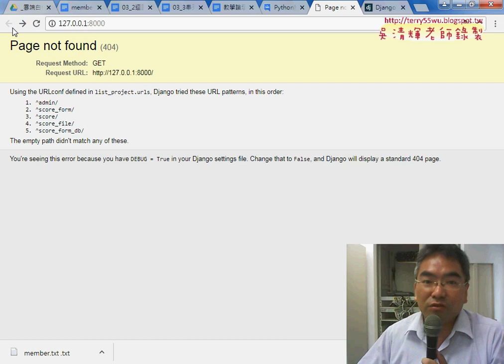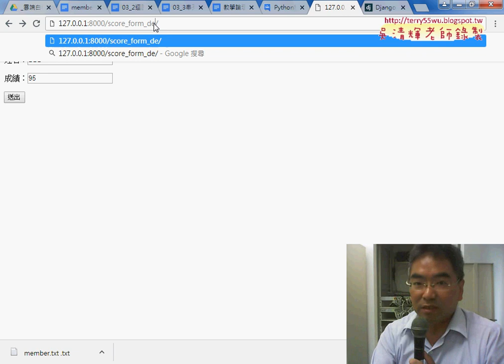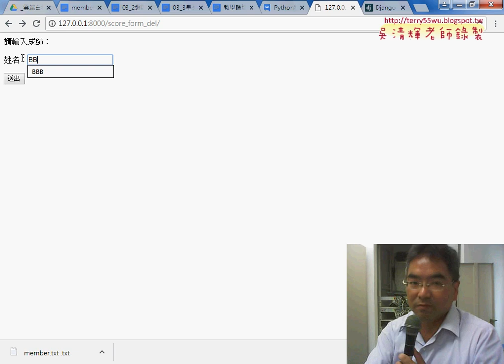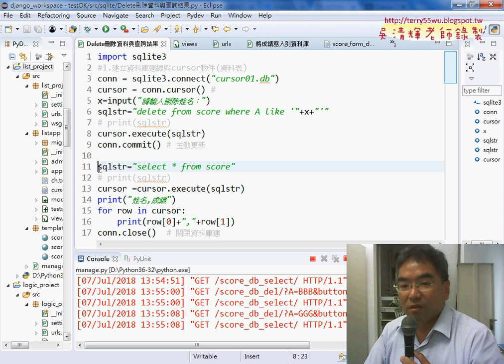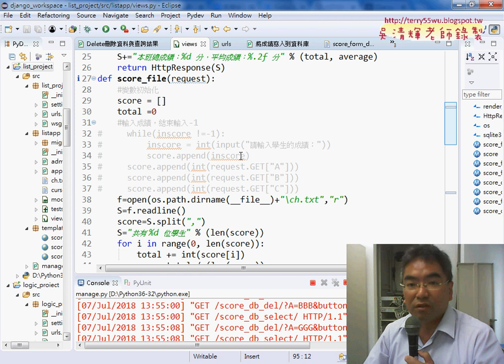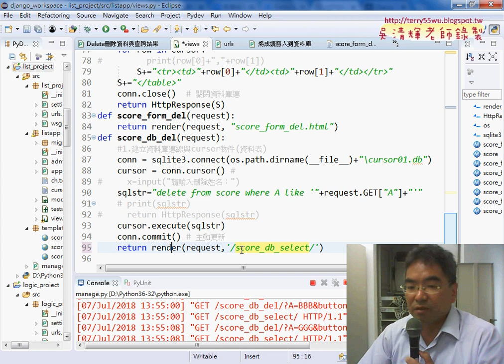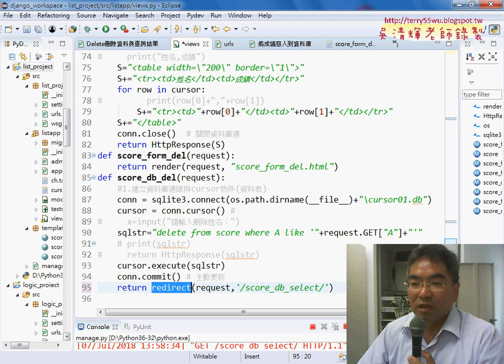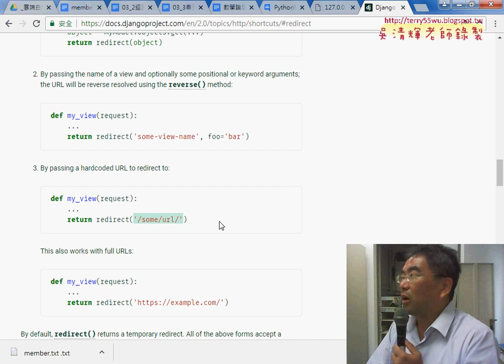08 Django刪除資料與查詢結果